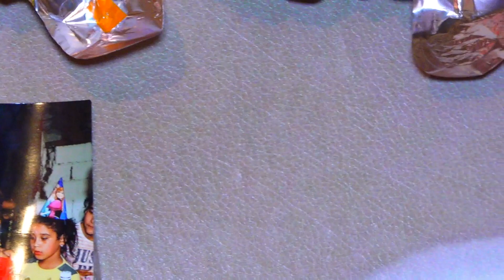sibel 9 yaş kutlaması muhi kamera